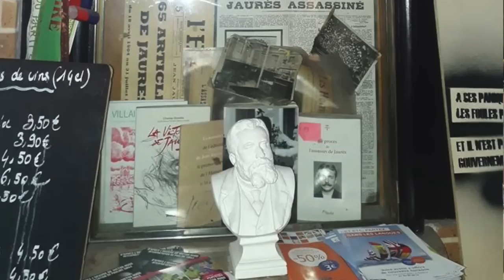Hommage à Jean Jaurès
Comme chaque 31 juillet, Patrick le Hyaric a rendu hommage à Jean Jaurès, devant le café du Croissant où a été assassiné cet homme de paix qui, entre mille combats, créa il y a 113 ans le journal l'Humanité. Tandis que l’actuel directeur du journal rappelait l’engagement de son fondateur pour les droits des travailleurs, nous sommes allés à la rencontre de celles et ceux pour lesquels la pensée et l’œuvre de Jaurès sont plus que jamais d’actualité.